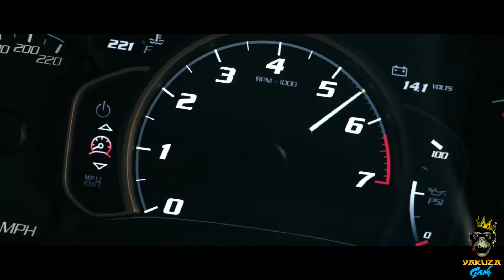Soda - Squad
💰 If you want to help the channel, just follow the

⛔️ Warning! (Please read first!)

--- The music and the background in the following video are not for free to use, if you'd like to use the music in this video, please contact the artist.